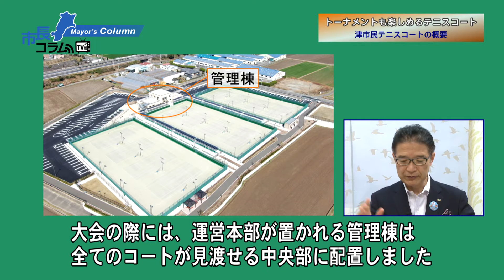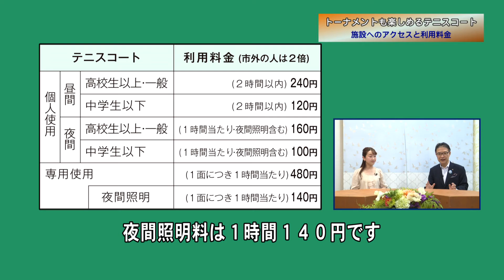ＴＶ版市長コラム：トーナメントも楽しめるテニスコート R3.7.1